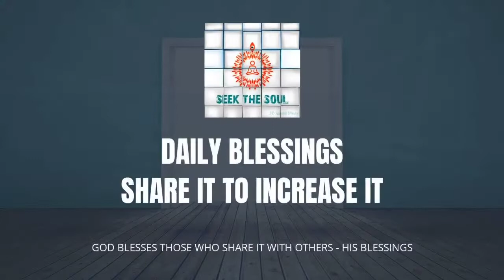आदम (ब्रह्मा) के तीन गुण उनकी आत्मा के एंजेलिक दुनिया के लिए रवाना होने से पहले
ब्रह्मा पिता (आदम) ने हमें तीन महत्वपूर्ण आदतों या गुणों की याद दिलाई कि इस दुनिया की प्रत्येक आत्मा को पुनर्जन्म के चक्र से मुक्ति (मुक्ति) के लिए स्वयं की पूर्ण शुद्धि तक अभ्यास करना चाहिए। हम यहां इन तीन पहलुओं का पता लगाएंगे।

ओम शांति
दिव्य प्रेम परम